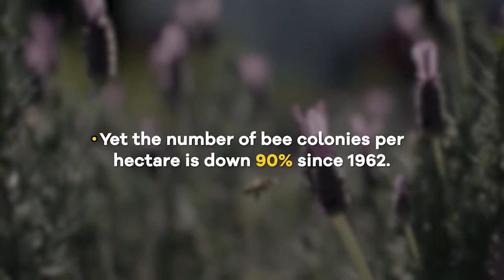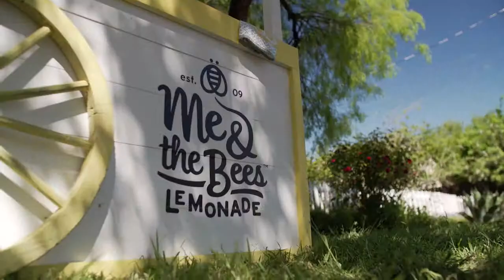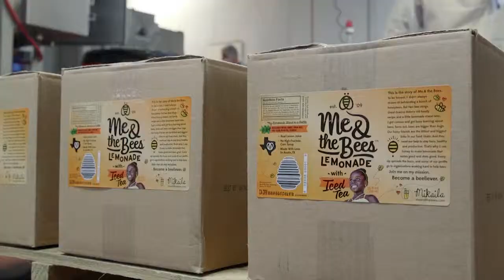Me & the Bees Brand Video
My Story!  My favorite video.